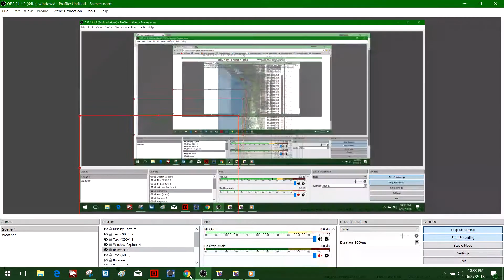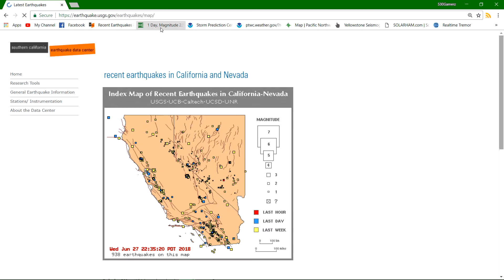Cascadia Slow slip event in Major Movement.... 6/27/2018